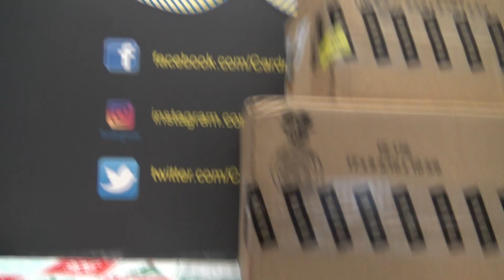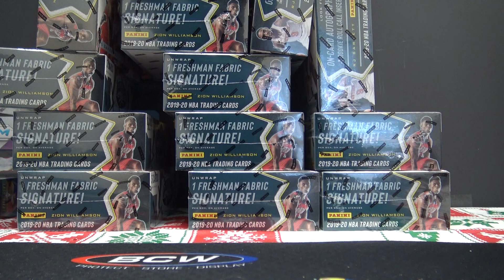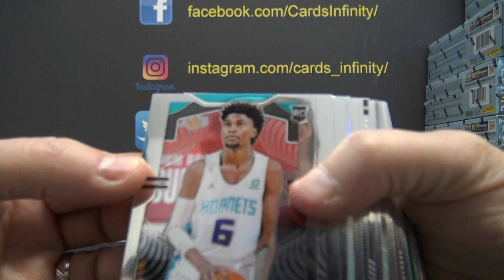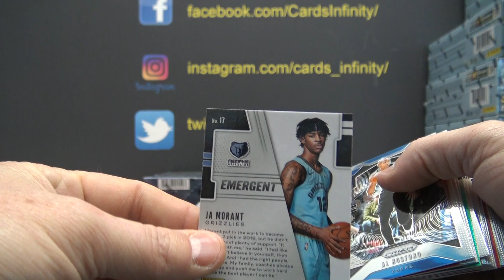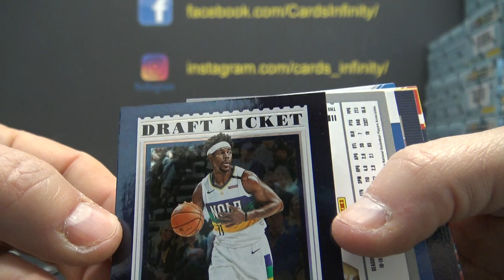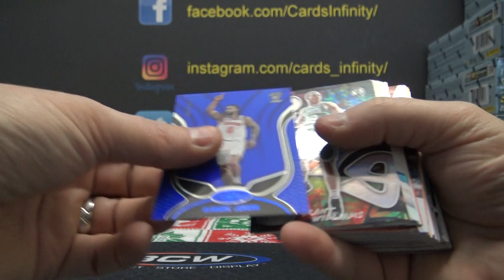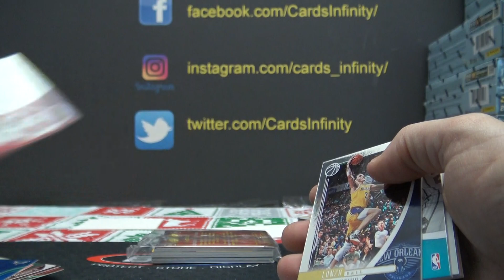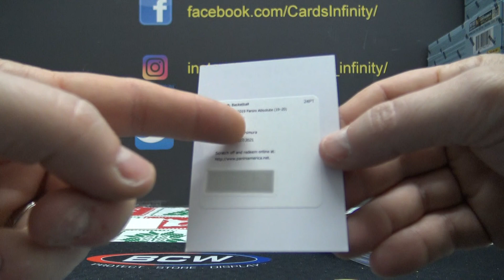2019/20 Absolute, Certified, Prizm & Draft Picks Basketball 4 Box "Serial s' GB